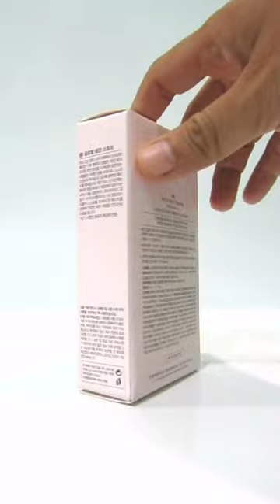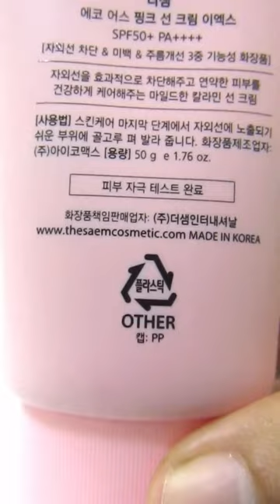Chống Nắng Trang Điểm Eco Earth Power Pink Sun Cream 50g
@myphamchinhhanglongan Kem chống nắng là một mỹ phẩm không thể thiếu đối với toàn thể chị em phụ nữ bởi công dụng giúp bảo vệ da khỏi khói bụi ô nhiễm và những tia bức xạ gây hại. Chống nắng trang điểm Eco Earth Power Pink Sun Cream 50g là một dòng kem được nhiều chị em tin dùng và ưa chuộng .